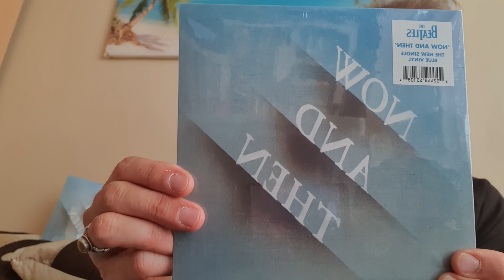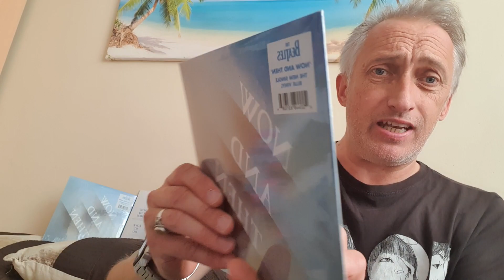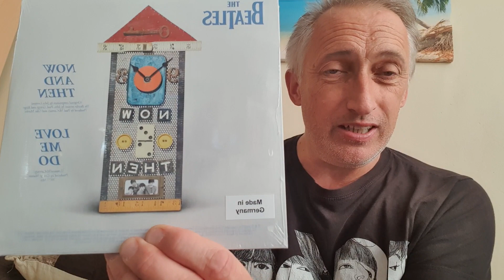The Beatles Now and Then emotional video review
Now and Then, signals the end of The Beatles releasing a song together, tinged with reflection and sadness, the video shows how abd why the world loves and adores them. Four men put on planet Earth to enrich it. Dino V 🙂❤️🌈